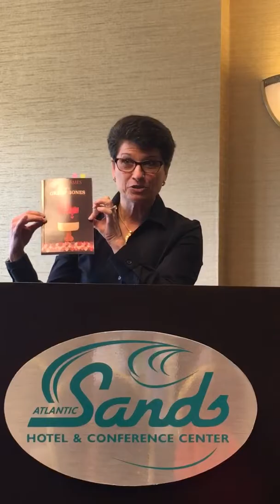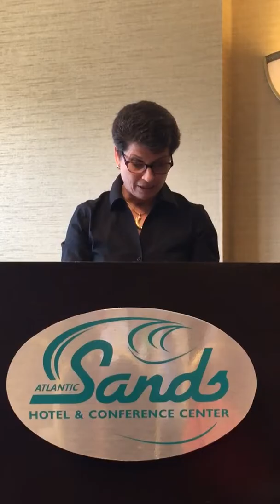Lynn Ames reading from Great Bones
On April 13, 2018, author Lynn Ames read an excerpt from her smash-hit romantic comedy, Great Bones, to a live audience at Women’s Fest in Rehoboth, Delaware.